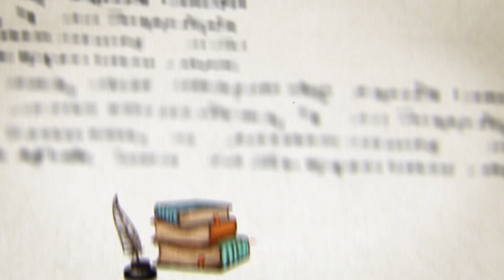Büyük Şef [Senin Hikayen]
Sat7 Türk kanalına teşekkür ederiz.